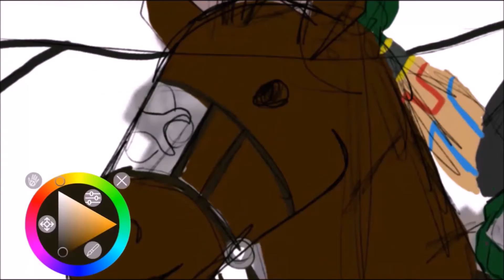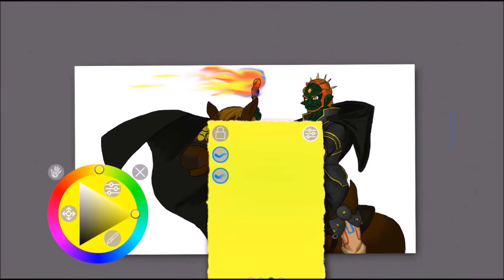Speed drawing Ganondorf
First of all a big shout out to DreamWillow for letting me use his absolutely awesome piece of music in this clip - the electric Gerudo Valley remix.
If you liked that track, please support him over on his channel, where he has covers of other songs from Zelda, anime, including Pokemon, and original tracks too.

This image was drawn in under 3 hours on the Surface Pro 3 with the drawing application Sketchables and is going to feature in my upcoming 7th Chapter of the Legend of Zelda: Echos of Time on the Zelda Amino App - be sure to check it out